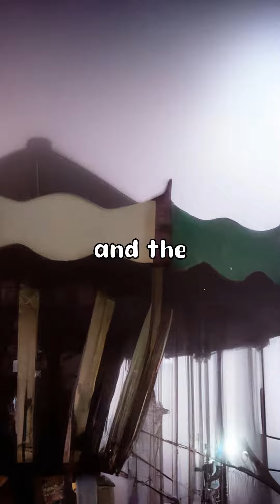The Cursed Reverie: A Haunting Encounter with The Forgotten Carnival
Step right up, ladies and gentlemen, for a YouTube shorts video that will send shivers down your spine! In this chilling Creepy Pasta story idea, prepare to witness "The Haunting of the Forgotten Carnival." Brace yourself as a mysterious carnival emerges overnight, casting an eerie spell on all who dare to enter.

As the forgotten carnival materializes on the outskirts of town, whispers of a cursed ground and a forsaken past circulate among the locals. Yet, as darkness descends, a haunting calliope melody fills the air, drawing in the curious and the brave.

Prepare to be captivated by the carnival's twisted attractions like no other. The carousel spins backward, its painted horses leering with malicious grins. Enter the hall of mirrors, where distorted reflections whisper secrets to those who dare to peer into their depths.

But it's the performers who truly steal the show. Moving with an otherworldly grace, their eyes glint with an unnatural light. The enigmatic ringmaster, draped in shadows, extends a bony hand, inviting you to witness a grand spectacle that will leave you breathless.

As night deepens, a sense of dread permeates the air. Whispers morph into guttural moans, and the once inviting lights flicker ominously. Trapped in a labyrinth of horrors, visitors find themselves ensnared by the carnival's malevolent grip.

Only those who venture too far will uncover the truth—a sinister entity lurks behind the carnival's facade. This ancient force hungers for souls, seeking to satiate its insatiable appetite. The forgotten carnival has risen from the depths of the netherworld, preying on the unsuspecting to prolong its cursed existence.

Beware, for those who enter the gates of the forgotten carnival are swallowed whole, never to be seen again. The wind carries a chilling warning, serving as a cautionary tale for those who dare to seek the forbidden thrill of this haunted spectacle.

Get ready to have your senses tantalized and your heart race as you embark on a spine-tingling journey into "The Haunting of the Forgotten Carnival." But remember, once you enter, there's no turning back...